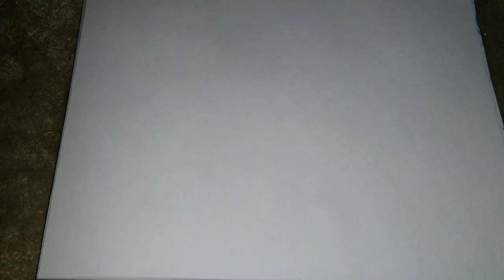Rice Field Acrylic Painting in speedpaint | Rice Harvesting | Nico Cortado